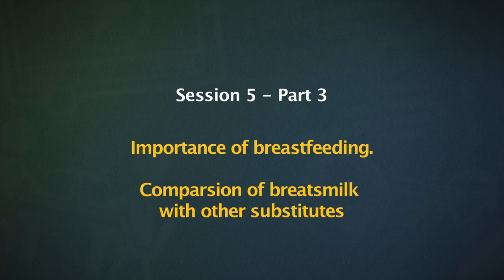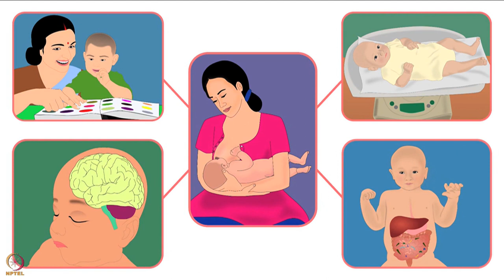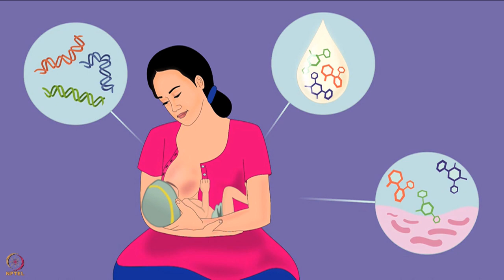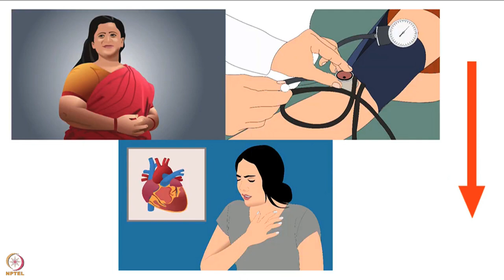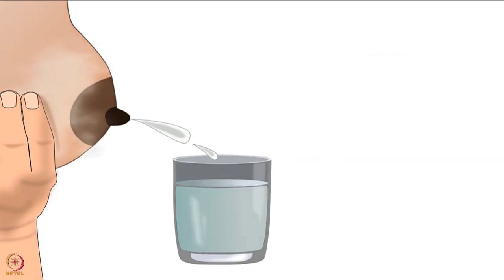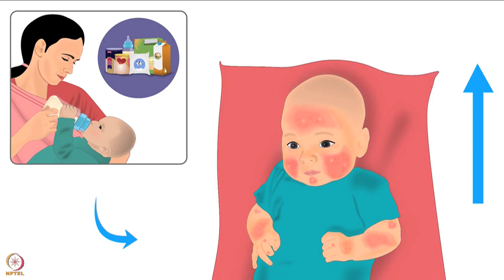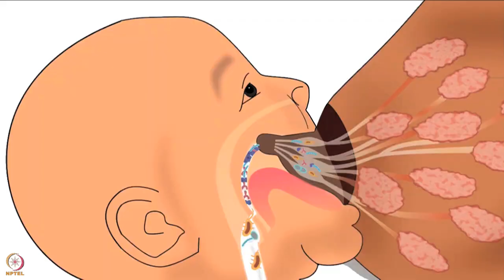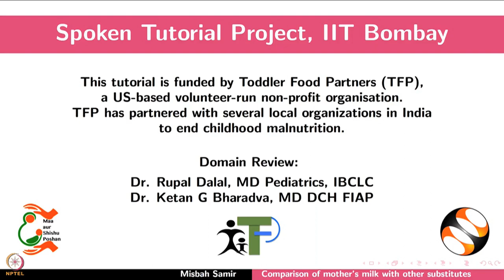Week 5 : Lecture 26 : Importance of breastfeeding.-Comparsion of breatsmilk with other substitutes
Lecture 26 : Importance of breastfeeding.-Comparsion of breatsmilk with other substitutes